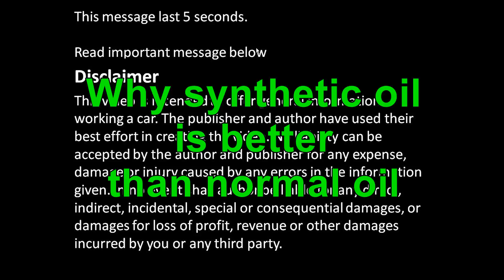Why car synthetic oil is better than normal oil ?